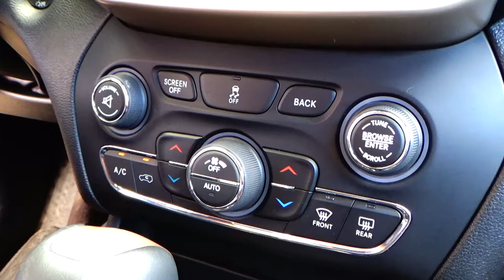Jeep / Cherokee / 2017 - 7138